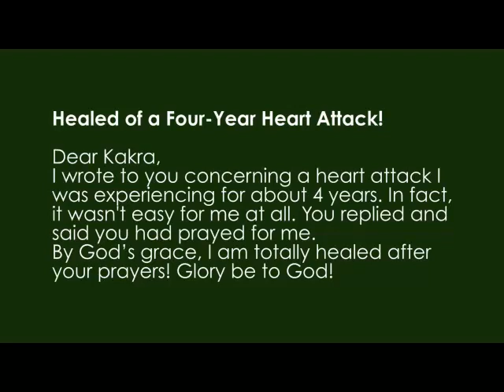The Blood of Jesus - Draw Me Close - Session 12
Discover amazing ways in which the blood of Jesus is drawing us closer to God in this astounding message.